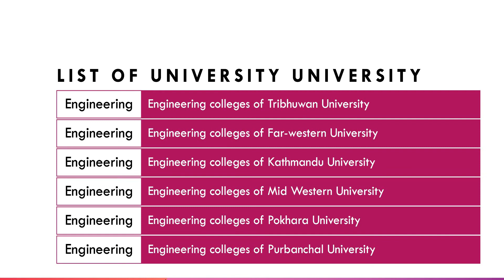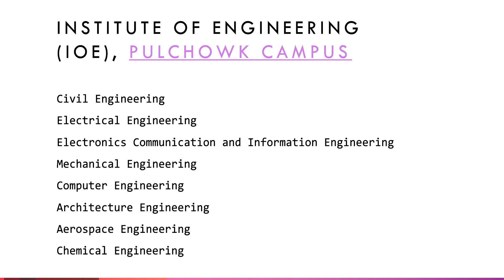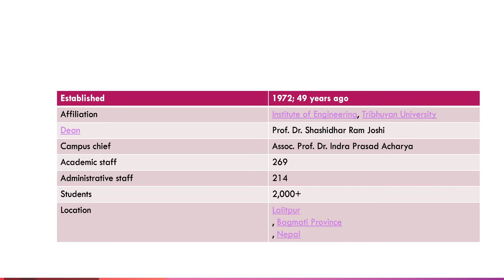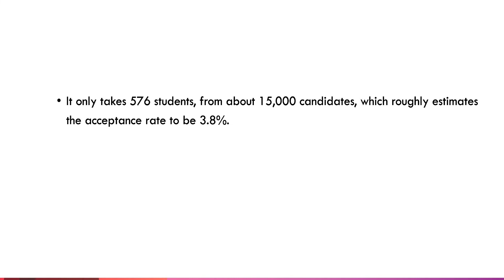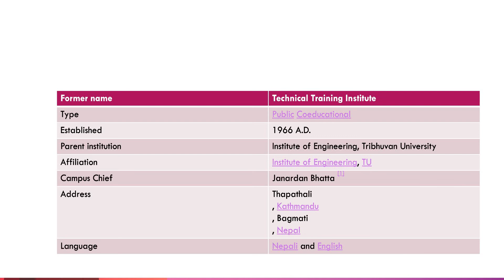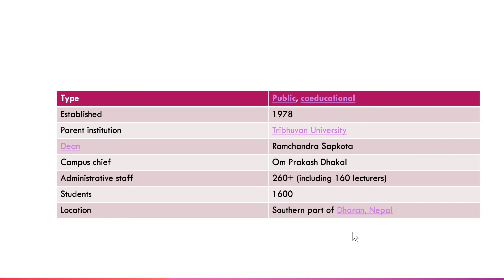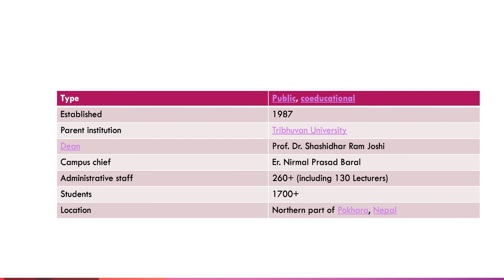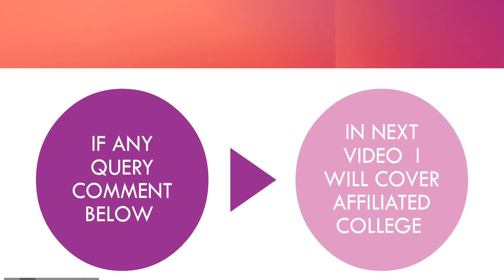1. LIST OF GOVERNMENT ENGINEERING COLLEGE IN NEPAL UNDER TRIBHUWAN UNIVERSITY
LIST OF GOVERNMENT ENGINEERING COLLEGE IN NEPAL UNDER TRIBHUWAN UNIVERSITY
Engineering​

Engineering colleges of Tribhuwan University​

Engineering​

Engineering colleges of Far-western University​

Engineering​

Engineering colleges of Kathmandu University​

Engineering​

Engineering colleges of Mid Western University​

Engineering​

Engineering colleges of Pokhara University​

Engineering​

Engineering colleges of Purbanchal University​